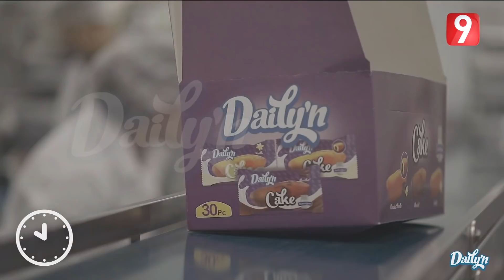Dima Labes - Ep06 P01 | ديما لاباس - الحلقة 6 الجزء الأول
برنامج ديما لباس هو حصة تلفزية تتناول عديد المواضيع الهامة في مجال الثقافة و الفن ، و يستضيف كل اسبوع مجموعة من الفنانين و المشاهير و السياسين ، مع تمرير مجموعة من السكاتشات.
و تهدف الحصة بالاساس الى انارة الرأي العام بأخر المستجدات في جميع المجالات الاجتماعية و الثقافية و الفنية.